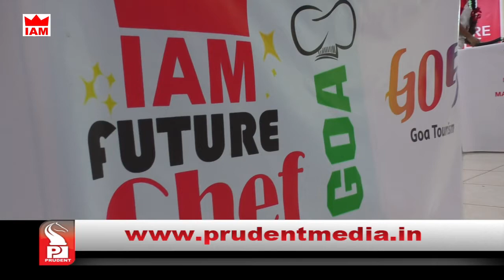IAM Future Chef Goa 2017 Episode 3 26 May 18 _Prudent Media Goa